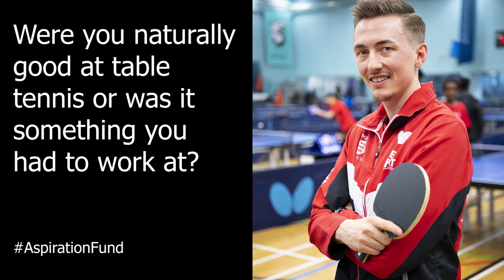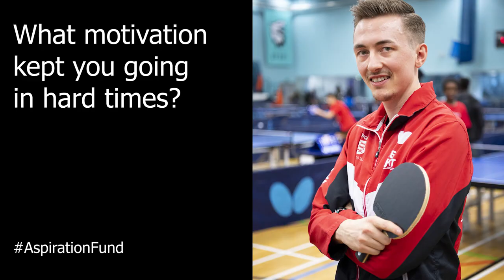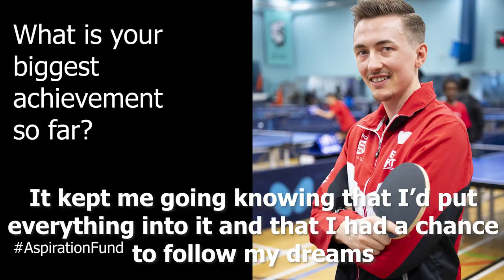Liam Pitchford Q&A at the Jack Petchey Team Finals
England No 1 Liam Pitchford answers questions from the players at the Jack Petchey London Schools Table Tennis Team Finals